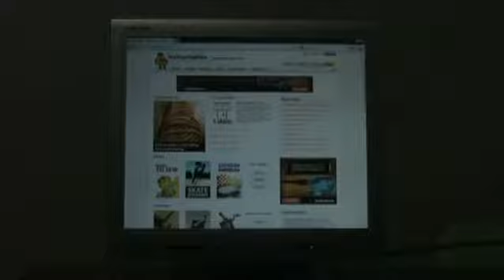Guy Makes Privacy Glasses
I wonder what this would be useful for?!